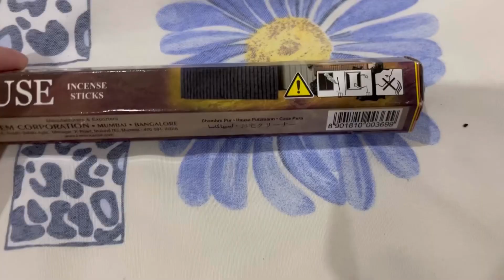Жгу палочки на деньги и смотрю на результаты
00:00 - первый день
1:35 - второй день
2:50 - третий день
3:05 - четвёртый день
4:44 - пятый день
5:39 - шестой день
8:18 - седьмой день
9:29 - новые палочки
10:43 - итоги эксперимента